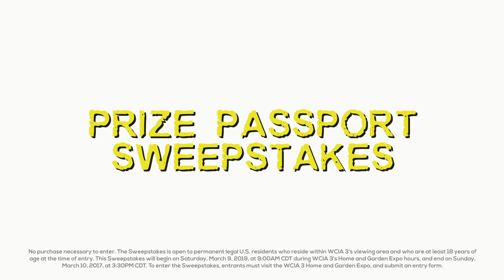Home and Garden Expo Prize Passport 2019 30 - Steinmeyer Roofing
WCIA 3
Produced by 509 Creative in Champaign, IL.

509creative.net